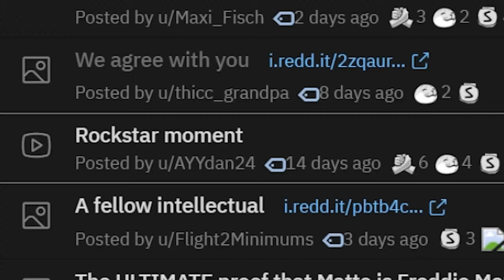Rockstar Moment - DarkViperAU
Clips of funny, embarrassing, awkward, fails, wins etc from DarkViperAU.

Please do not reproduce any of my videos or put them into compilations. Feel free to use them as memes though. Thank you.